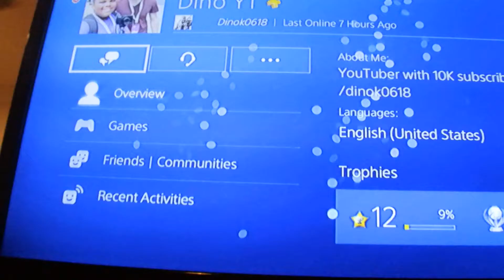friend request thank man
after 2 weeks it happends so I go on my ps4 friend request me